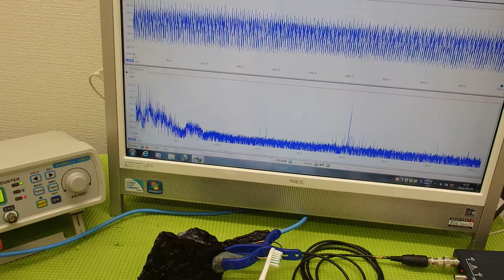メガヘルツの超音波を利用する超音波システム技術 ultrasonic-labo